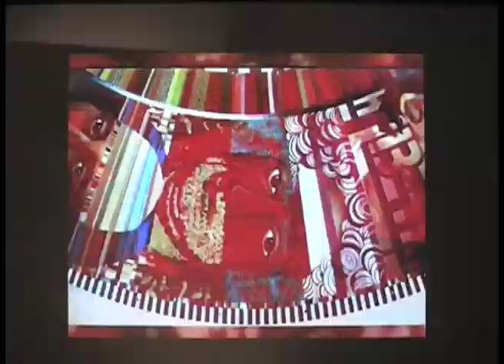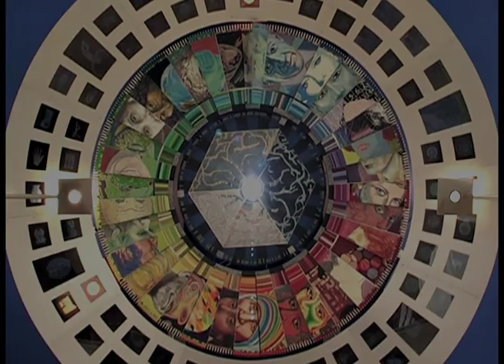Weltbild II Projektionsspiel / Rene Nebas.mov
Projektion-game out of Weltbild II
The Panoptic Nexus